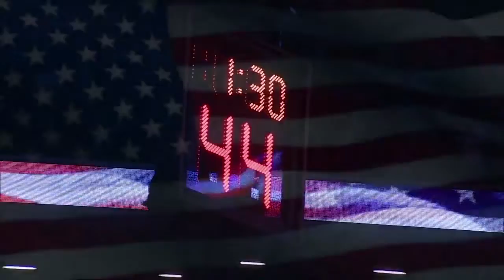Mary Adams - Brooklyn Nets vs. Miami Heat National Anthem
Mary Adams performing the Star-Spangled Banner for the Brooklyn Nets vs. Miami Heat at Barclays Center on December 16, 2014.

Mary’s new single ‘Find It In You’ out now.

Footage courtesy of the Brooklyn Nets, Barclays Center, and T.J. Roche.